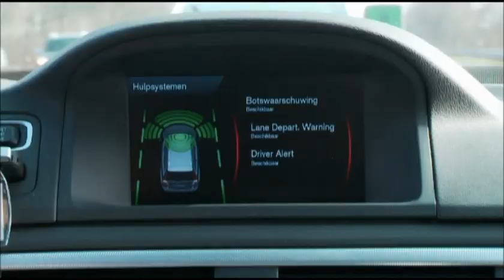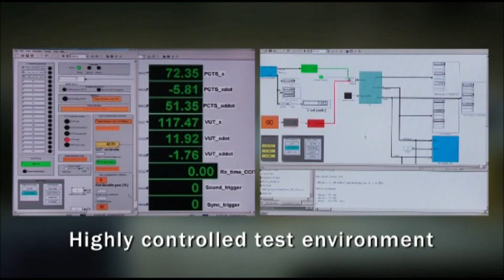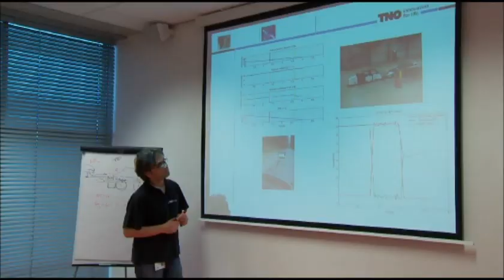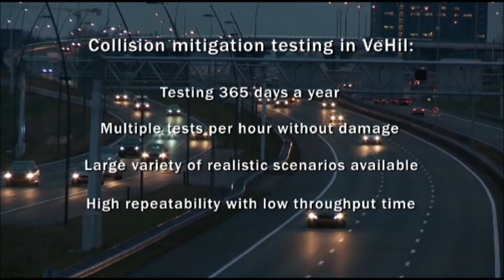Vehicle Hardware-in-the-Loop AEB testing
Testing the complete vehicle in a controlled hardware-in-the-loop environment for validating Automatic Emergency Braking (AEB) systems.